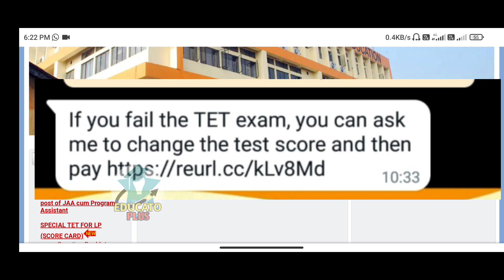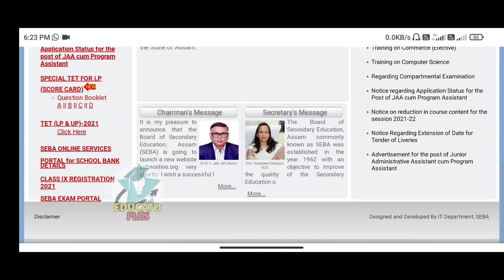সাবধান হব লাগিব অসম টেটৰ পৰীক্ষাৰ্থী সকলে | Assam tet 2021 | ফলাফল কেতিয়া প্ৰকাশ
সাবধান হব লাগিব অসম টেটৰ পৰীক্ষাৰ্থী সকলে | Assam tet 2021 | ফলাফল কেতিয়া প্ৰকাশ  ‎@EDUCATO PLUS

Math short trick

Assam year book 2021

axom buronji

various competitive exam best book

📌CallMe4 :- EDUCATOPLUS@cm4

My Gears
ring light
mobile holder
green screen
tripod sml